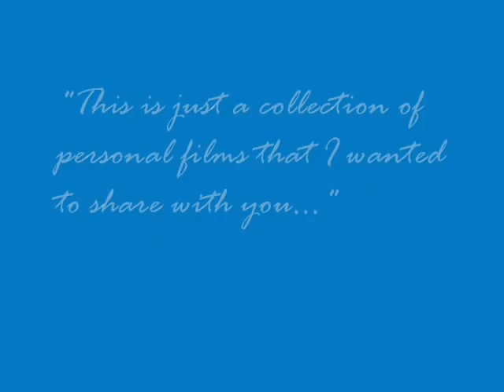France movie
Just a mix of films. I'M ON ITUNES AND OTHERS PEOPLE!